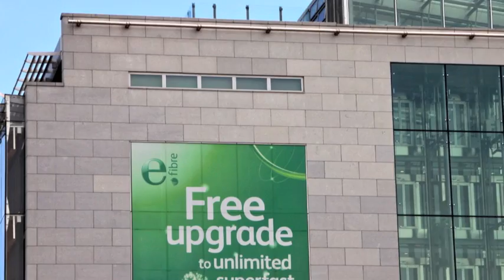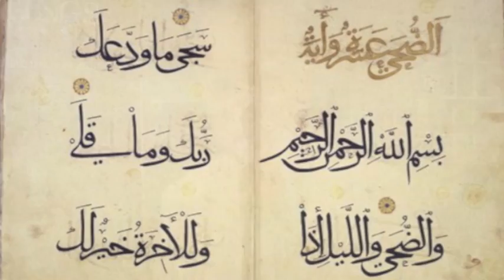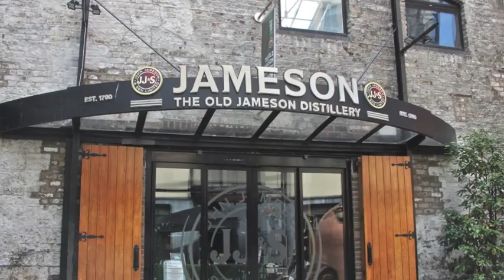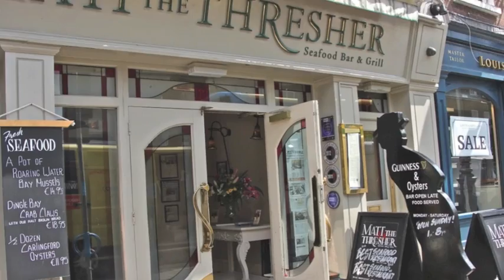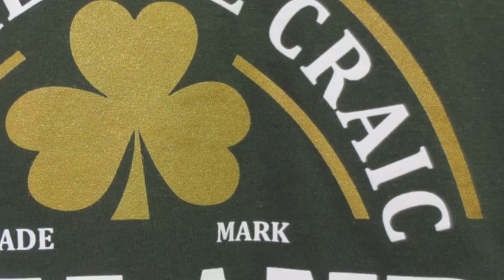Patrick's Dublin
In Dublin's fair city...

Dubliner Patrick Kinsella takes you through his Dublin, filmed by Jules and Effin Older.